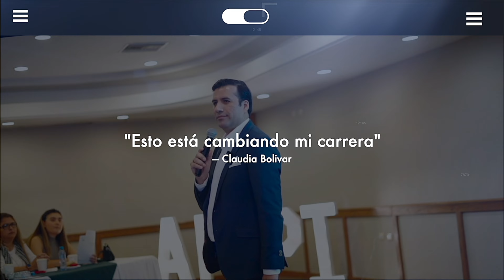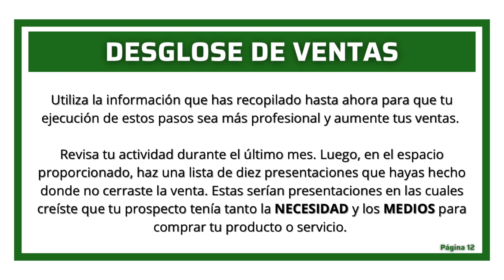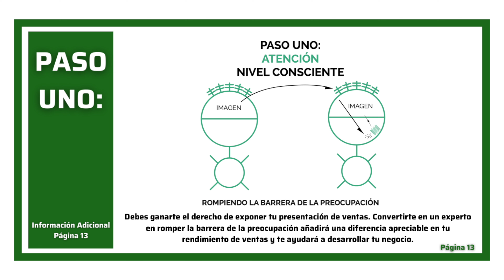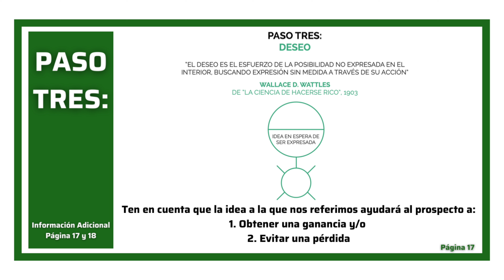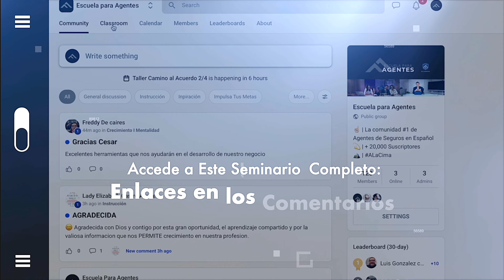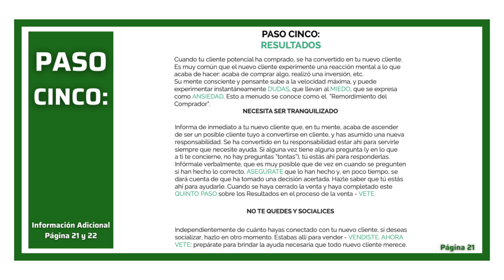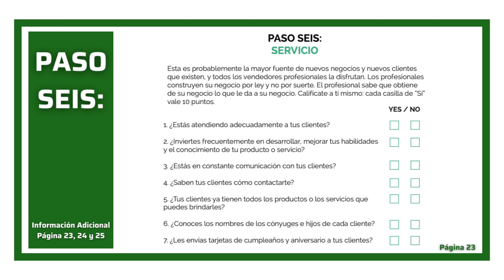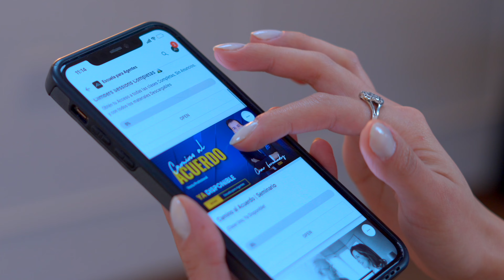Reconquistando Clientes: Claves para Regresar y Volver a Vender